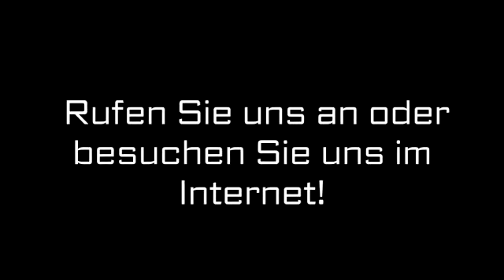Metallbau Untereisesheim MIBO GmbH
MIBO GmbH in Untereisesheim ist Ihre erste Wahl, wenn Sie nach Metallbau oder Stahlbau suchen. Für mehr Informationen erreichen Sie uns unter der Telefonnummer (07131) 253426 oder schauen Sie direkt vor Ort vorbei: In Den Scheibigswiesen 2/1, 74257 Untereisesheim. Besuchen Sie uns auch unter der oben genannten Webadresse!